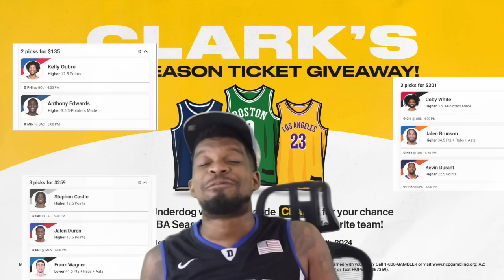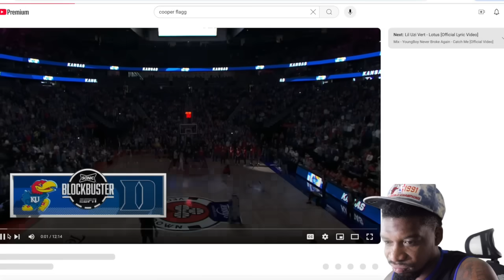COOPER FLAGG vs KANSAS | Full Game Highlights | ESPN College Basketball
Double teamed is craaazy! #1 RANKED College Player Cooper Flagg goes up against the #1 Ranked College Kanasas!

LESS THAN 48 HOURS LESS TO BE ENTERED IN THE SEASON TICKET GIVEAWAY!

They make vids like this possible and we have a lot more series over there